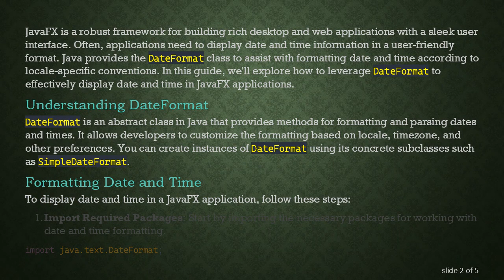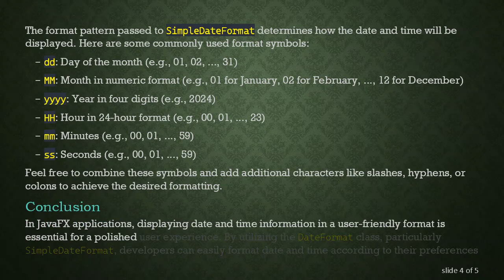Utilizing DateFormat for Date and Time Display in JavaFX Applications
Summary: Learn how to effectively format date and time in JavaFX applications using DateFormat. Explore various formatting options to enhance the user experience and ensure consistency in your application's interface.

JavaFX is a robust framework for building rich desktop and web applications with a sleek user interface. Often, applications need to display date and time information in a user-friendly format. Java provides the DateFormat class to assist with formatting date and time according to locale-specific conventions. In this guide, we'll explore how to leverage DateFormat to effectively display date and time in JavaFX applications.

Understanding DateFormat

DateFormat is an abstract class in Java that provides methods for formatting and parsing dates and times. It allows developers to customize the formatting based on locale, timezone, and other preferences. You can create instances of DateFormat using its concrete subclasses such as SimpleDateFormat.

Formatting Date and Time

To display date and time in a JavaFX application, follow these steps:

Import Required Packages: Start by importing the necessary packages for working with date and time formatting.

Create DateFormat Instance: Instantiate a DateFormat object, preferably SimpleDateFormat, with the desired format pattern.

Format Date and Time: Format the Date object using the format() method of DateFormat.

Display in JavaFX Application: Set the formatted date and time strings to appropriate UI elements such as labels or text fields.

Customizing Format Patterns

The format pattern passed to SimpleDateFormat determines how the date and time will be displayed. Here are some commonly used format symbols:

dd: Day of the month (e.g., 01, 02, ..., 31)

MM: Month in numeric format (e.g., 01 for January, 02 for February, ..., 12 for December)

yyyy: Year in four digits (e.g., 2024)

HH: Hour in 24-hour format (e.g., 00, 01, ..., 23)

mm: Minutes (e.g., 00, 01, ..., 59)

ss: Seconds (e.g., 00, 01, ..., 59)

Feel free to combine these symbols and add additional characters like slashes, hyphens, or colons to achieve the desired formatting.

Conclusion

In JavaFX applications, displaying date and time information in a user-friendly format is essential for a polished user experience. By utilizing the DateFormat class, particularly SimpleDateFormat, developers can easily format date and time according to their preferences and locale-specific conventions. Remember to customize the format pattern based on your application's requirements to ensure consistency and clarity in date and time representation.